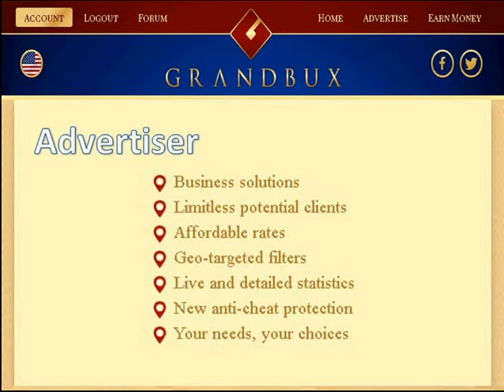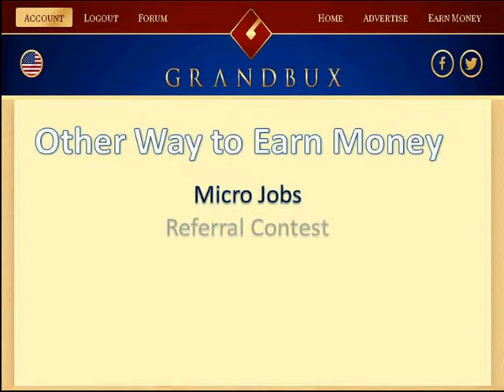Grandbux Review by Salmon